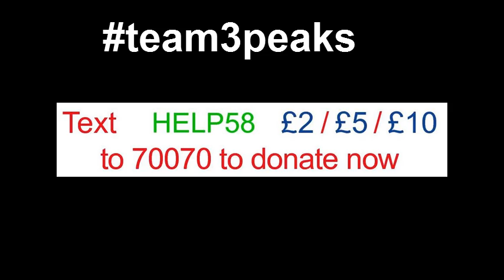Team 3 Peaks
live radio show with chris @secondcityradio

we are a team of 7 family members attempting to climb the 3 biggest peaks in the UK for Macmillan Cancer support.